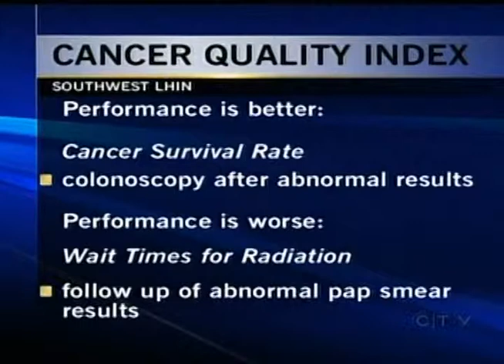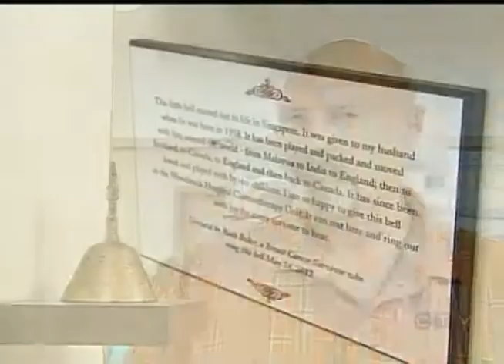The opening of the Woodstock Hospital Chemo Clinic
News coverage courtesy of CTV London.